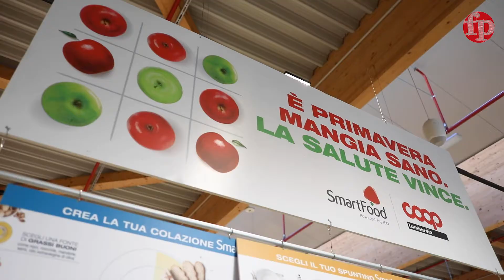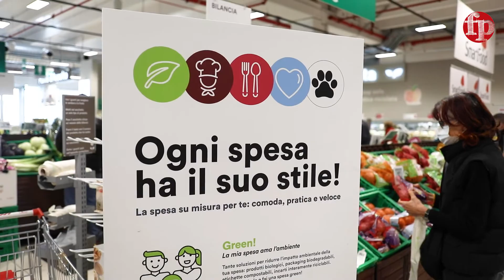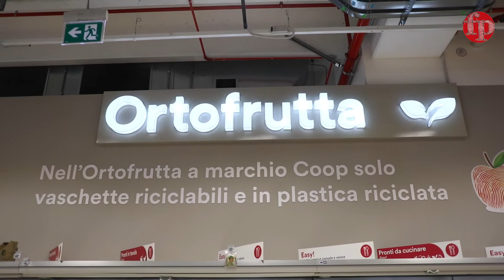Reparto ortofrutta Coop a Monza